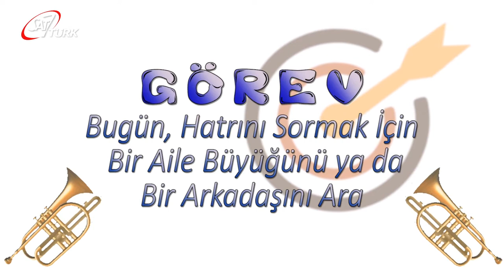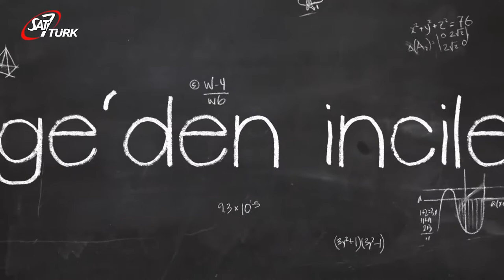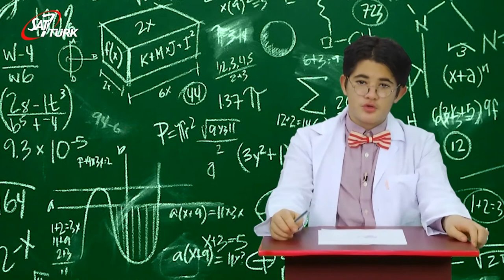SAT-7 TÜRK Çocuk - 10 Nisan 2020